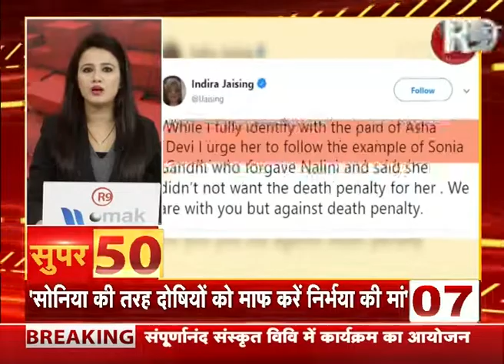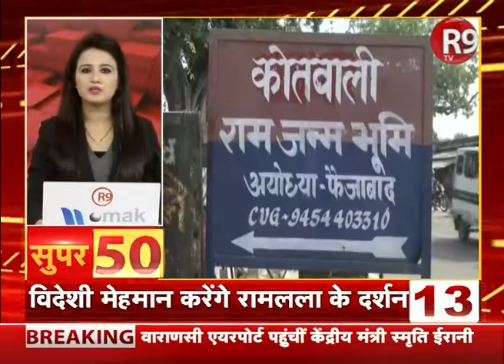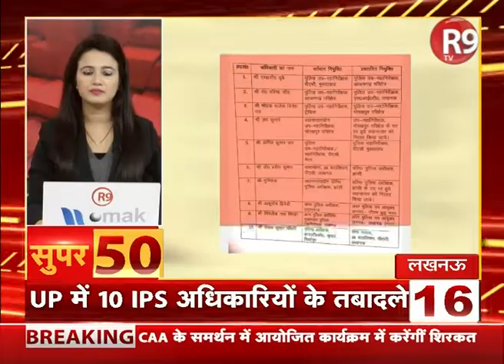देश दुनिया की ताजा खबरें देखने के लिए देखिए SUPER-50